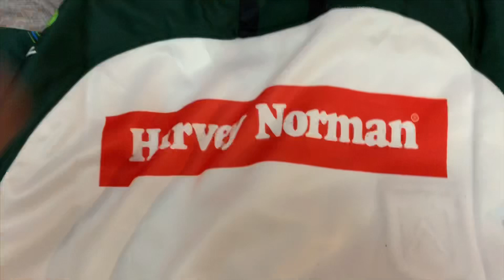Rugby Jersey from Taobao | China Vlogs 1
สวัสดีครับ วันนี้ผมมารีวิวเสื้อรักบี้ที่ผมซื้อมาจากTaobaoเว็ปค้าขายชื่อดังในประเทศจีน มาดูกันครับว่าคุณภาพและวัตถุดิบเสื้อดีไหม